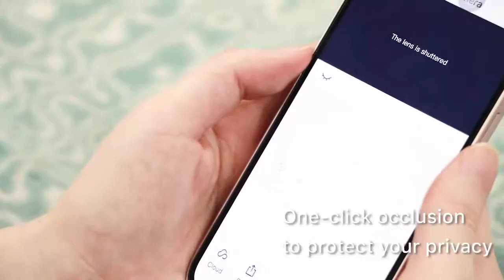Tenda CP3 1080P Full HD Pan Tilt Wireless Wi Fi Home Security Surveillance IP Camera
enda CP3 / 1080P Full HD Pan / Tilt Wireless Wi-Fi Home Security Surveillance IP Camera.
-1080P HD Video, Low Noise and Clearer
- Cover Every Corner of Your Home in Super HD
- Human Shape Detection for Safety Protection
- Patrol with one click
- Auto Targeting and Tracking
- Active Light and Sound Alarms for Enhanced Defense
- Two-Way Audio Easy Communication Anytime & Anywhere
- Customize your voice alerts
- Tenda, the Wireless Transmission Expert
- Two Storage Options
- Protect Your Privacy
- Three Simple Steps, Easy Internet Access-
- Support Desktop, Ceiling and Wall Mounting